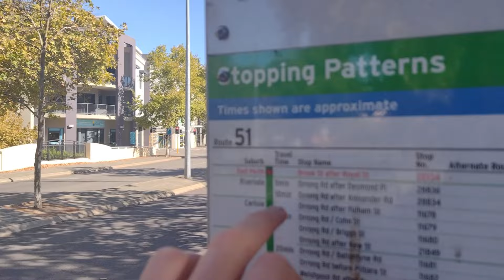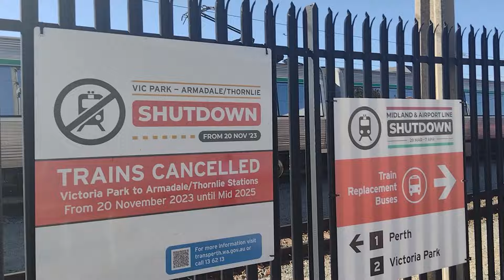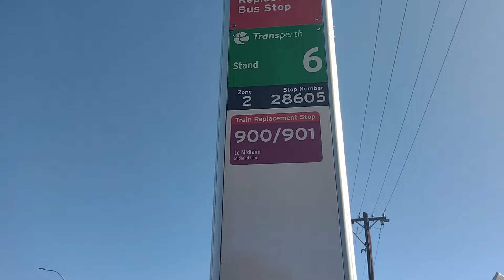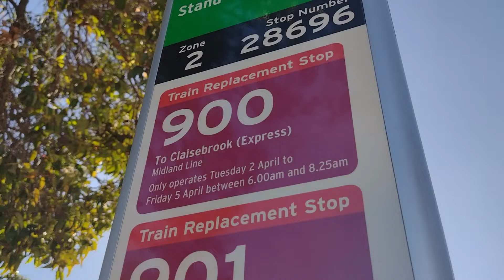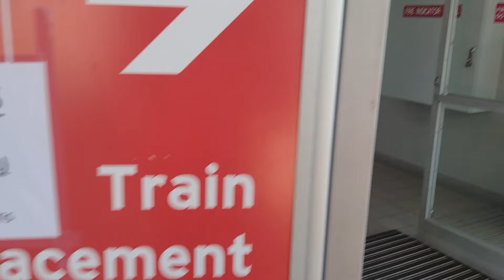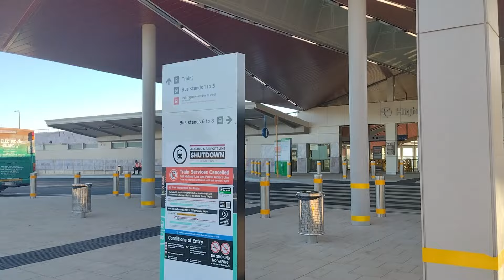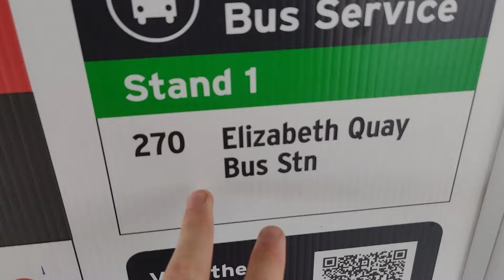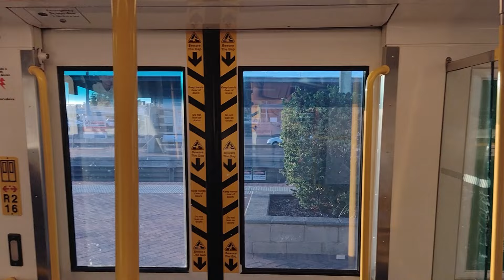Midland and Airport Lines Shutdown 2024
The Midland and Airport Lines have another extensive shutdown this year for a week and a half during the Easter school holidays to allow for the final Bayswater Station works before the project is fully complete, reconfiguring the platforms so that the Midland and Airport Line outbound services can run on platform 4 and the middle platforms are ready for the Morley-Ellenbrook Line services at the end of the year. This time with the Armadale/Thornlie Line Shutdown also in operation, there were a few changes to last year's shutdown with train replacement buses on weekdays operating from Claisebrook Station and passengers encouraged to use the Victoria Park shuttle trains to reach Claisebrook. Route 900 made a return but was obviously amended to account for starting at Claisebrook, running express past the train replacement bus stops at East Perth and Mt Lawley before reaching Guildford Road to run last year's path. In this video we take a look at the train and bus operations around Claisebrook as well as a ride on this new 900 service and a few more clips around Midland, High Wycombe, and on the 901 and 902.

Chapters:
00:00 - Introduction (Train Operations at Perth)
03:57 - Claisebrook Street Bus Layover
08:27 - Claisebrook Station Operations
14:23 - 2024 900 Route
17:20 - Bassendean Station Operations
19:49 - Midland Station Operations
23:22 - High Wycombe Station Operations
25:44 - 902 Gas Bus Clips
29:58 - Claisebrook Station in Peak Hour
34:16 - Empty Perth Stadium in Peak Hour
34:59 - Conclusion